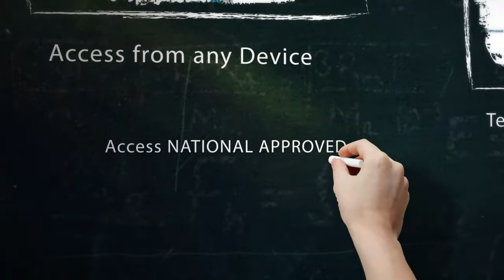The e-Curiculum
Are you a school administrator, school owner or teacher upgrade to the government (NERDC) approved e-Curriculum today.